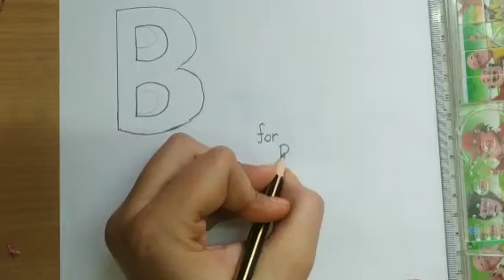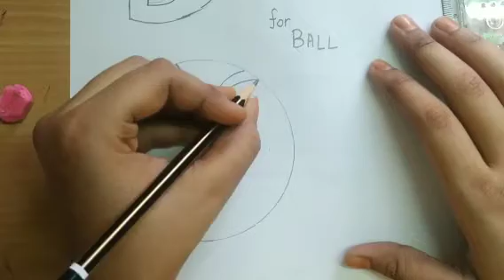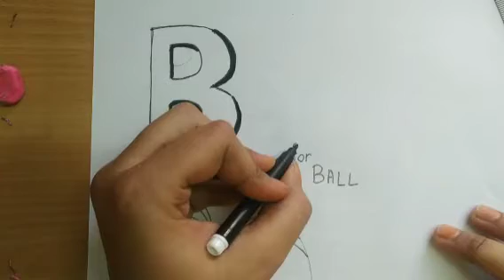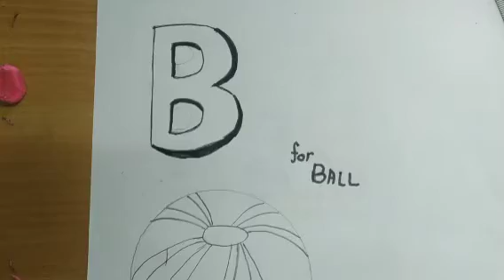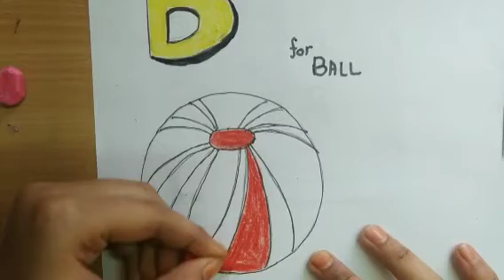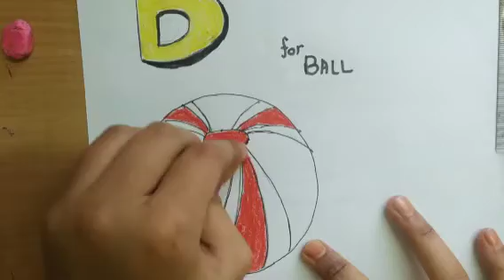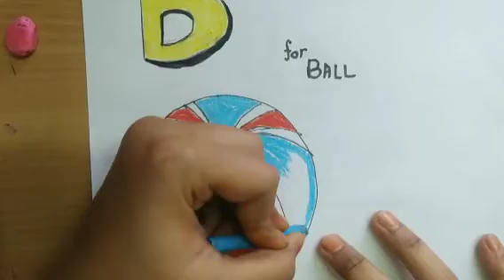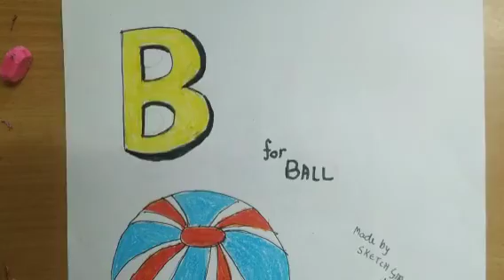How to draw a ball || Step by step|| easy drawing- for children || sketch girl